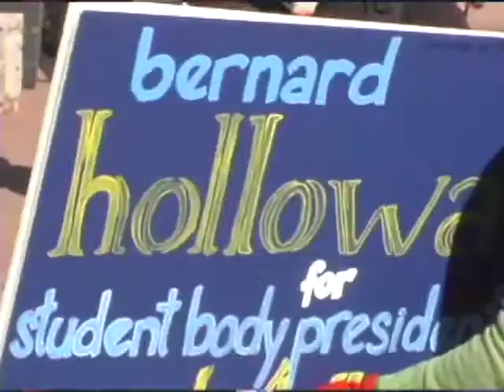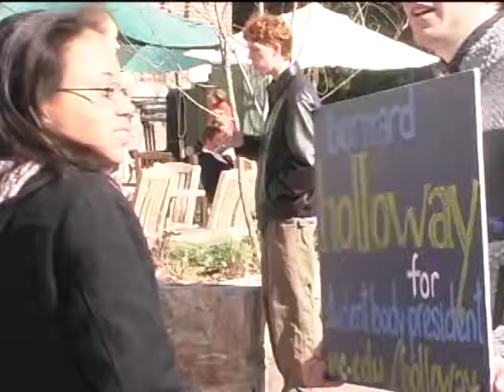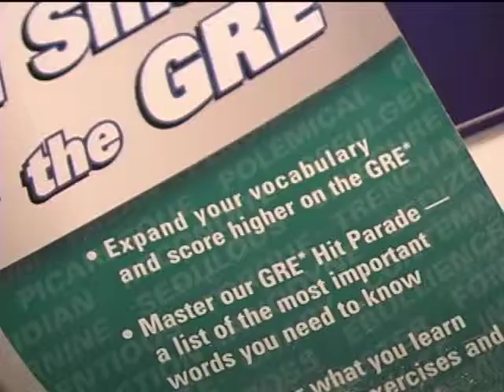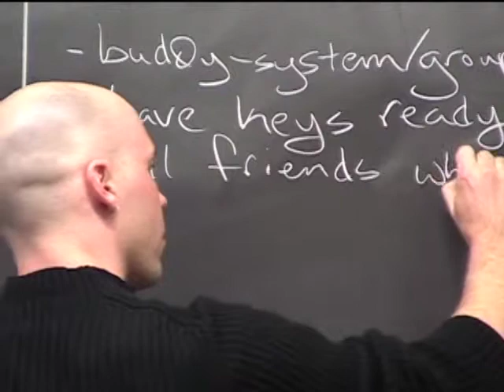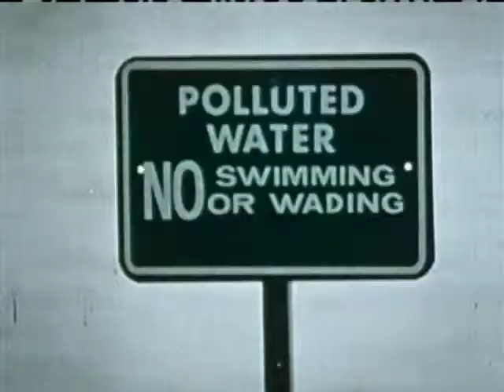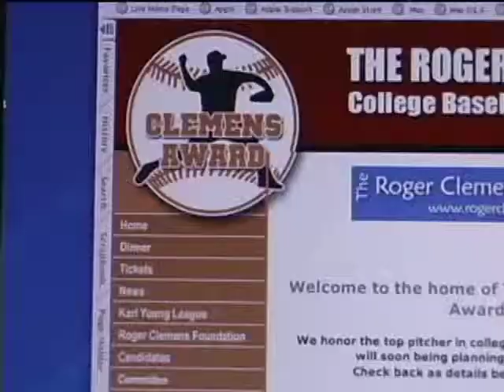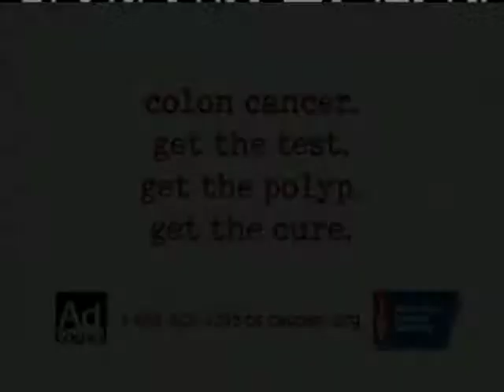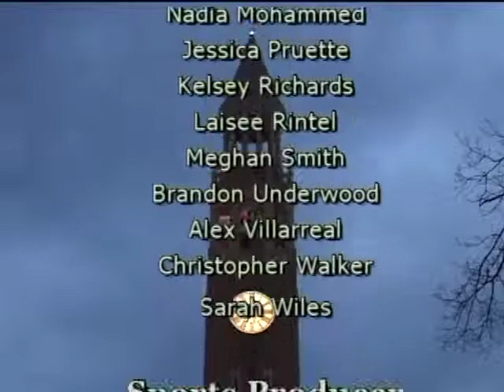Carolina Week - February 15, 2006